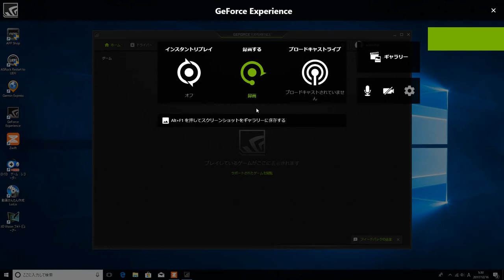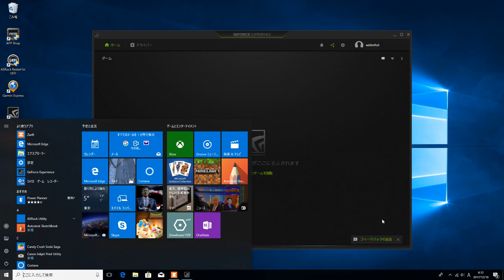WBR 4 Lap Flat RACE pst (17.1 mi / 27.5 km) 2017/12/16 05:30 JST